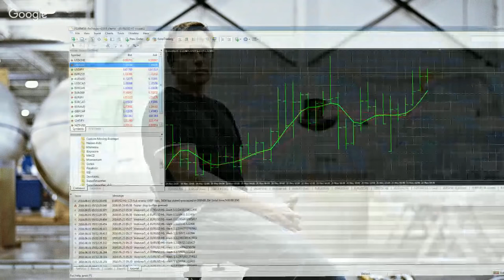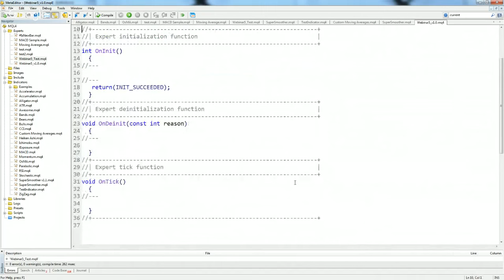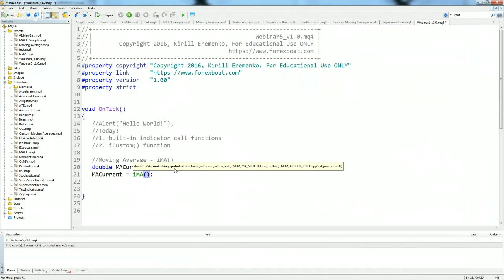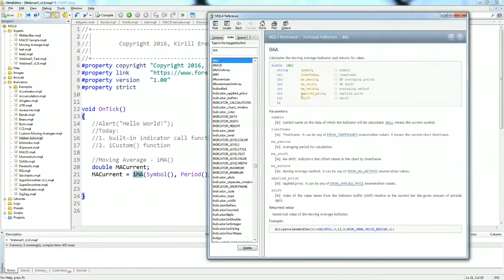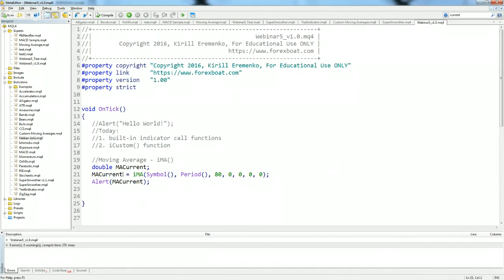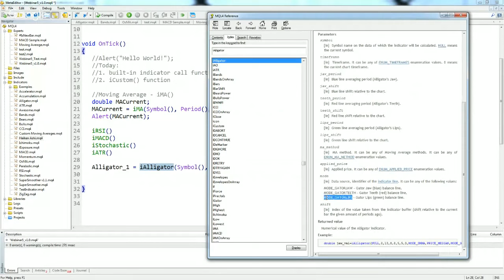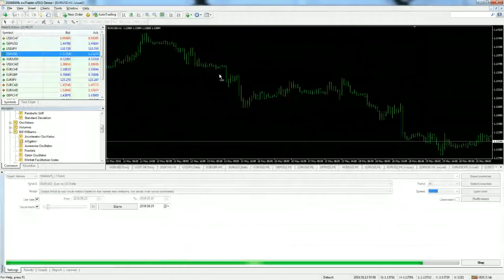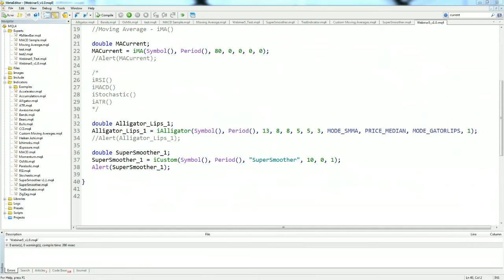Webinar - MQL4 Programming Using the iCustom function